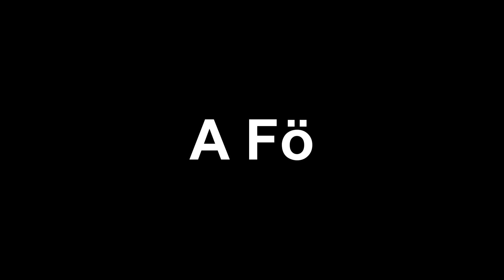A Föld napja - BMMHE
A Bácsfeketehegy Magyar Művelődési és Helytörténeti Egyesület Kis színjátszó csoportja